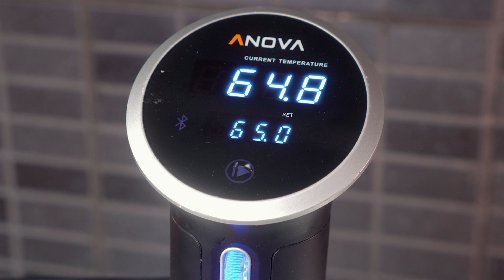Joulukinkku sous vide menetelmällä - OSA 2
Tässä videossa yritetään tehdä joulukinkkua sous vide -menetelmällä (tämä on osa 2). Tämä on toinen kerta, kun yritän tehdä joulukinkkua sous vide menetelmällä, joten onnistuminen ei vieläkään ole taattua. Testissä joulukinkun virkaa toimittaa reilun 2kg painoinen pikkukinkku. Sous vide joulukinkkua tehtäessä on syytä muistaa, että liha pastoroitava, koska tarkoitus on varmistaa ettei ruuassa ole haitallisia bakteerikasvustoja joita voi syntyä kun liha on pitkään alle 54c:n lämpötilassa (riskilämpötila). Lisätietoja kypsennysajoista yms löytyy Sous vide suomi facebook ryhmän koostamasta joulukinkku ohjeesta se löytyy kätevästi PDF tiedostona mm. täältä

Muista tilata kanava ja painaa kello-kuvaketta niin saat tiedon kun uusia videoita on saatavilla!

Kanavan voit tilata tästä (kanavan tilaaminen ei maksa mitään).

Suosittele kaverille kanssa !

00:00 Alkulöpinät
00:34 Kinkku tuplapussiin
00:56 Lämpötilat ja aika
01:27 Nesteen määrän mittaus
01:48 Leikkely
02:35 Maistelu